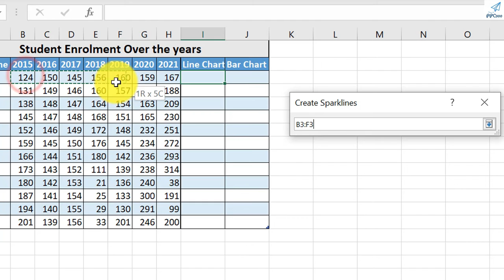How to create Sparklines in MS Excel | Subscribe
Amazing way to learn about the trend of data in a single cell. Very useful data representation in Microsoft Excel 365